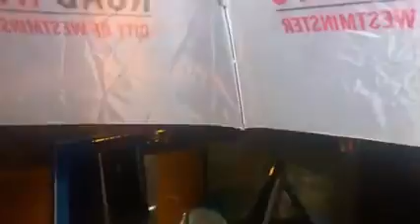I’m just trying to capture the lightning during this rain thunder lightning storm happening in Jaywi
I’m just trying to capture the lightning during this rain thunder lightning storm happening in Jaywick right now under the Abbey Road umbrell,shine on.16/06/2021/